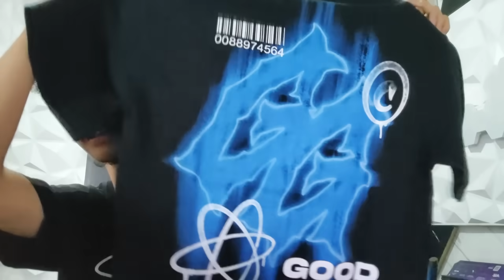KITA COBA MAIN DI HP LAGI BARENG WAWAN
Bakal ada Avatar frame & Gift info di ROK Ramadan Welfare, bener-bener Super value package karna ada "Kota Bersinar di Padang Pasir" sampe 90% off dan selama periode ramadan tanggal 22 Maret - 22 April kalian bisa log in ke dalam game dan berkesempatan dapatin avatar frama limited "Kembang Api Kota Kuno loh"

Menangin hadiah bonus yang menarik karna ROK lagi bagi-bagi green packet Ramadan limited. cara nya tinggal Masukkan kode [ROK1444HID] lalu kalian bakal dapatin banyak keuntungan periode ini berlaku mulai dari 22 Maret - 30 April aja ya guys.. lets gooo!